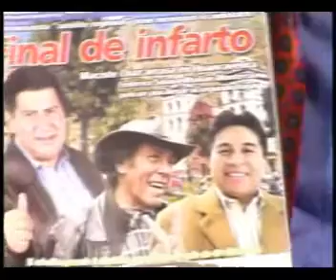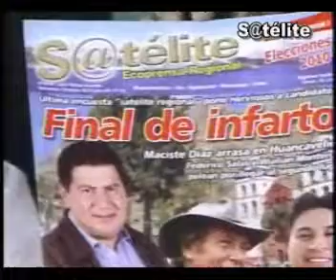Best Cable entrevistan a Director de Prensa Satélite Huancavelica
Oscar Larenas, director de Señal Alternativa, programa politico que se emite por la señal de cable Best Cable TV canal 3, entrevisto a John Ñañez Acevedo ( analista regional y director de Prensa Satélite ) sobre los resultados de las elecciones regionales y municipales de 2010 en la región Huancavelica, aquí la entrevista completa.